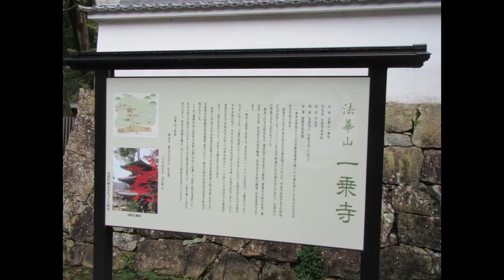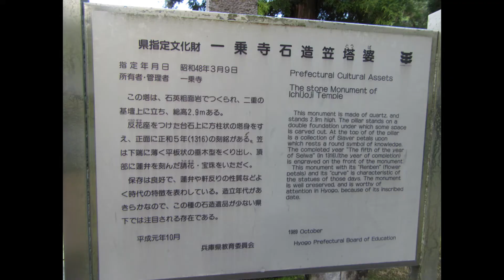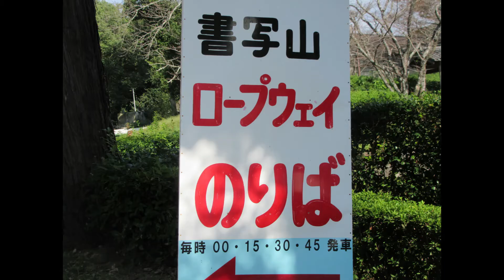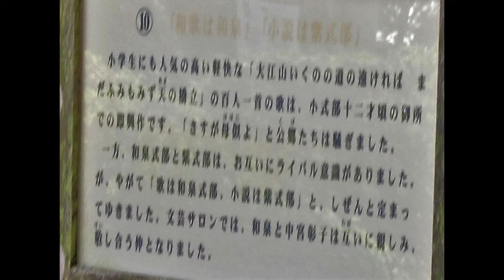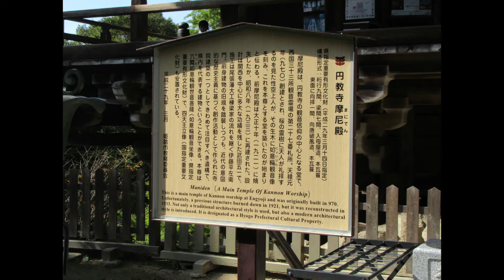２０２０年 西国三十三番所巡り、第二十六番法華山、一乗寺。第二十七番、書写山、円教寺、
西国三十三番巡り、第二十六番法華山、一乗寺、。第二十七番、書写山、円教寺。